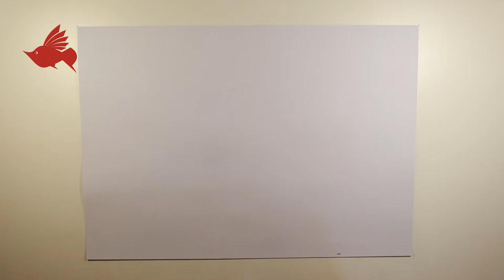Teach children to draw the Baota mountain of Yanan with oil pastels